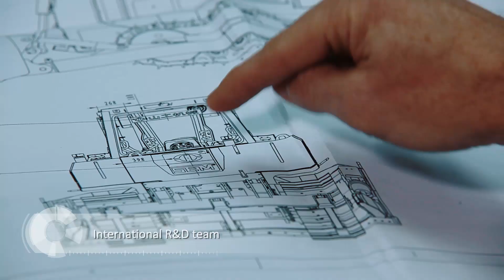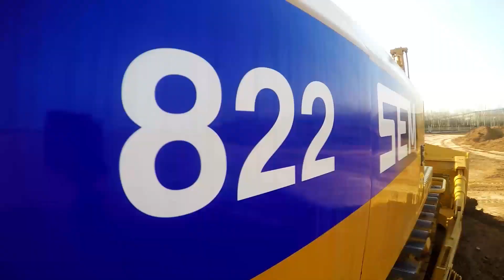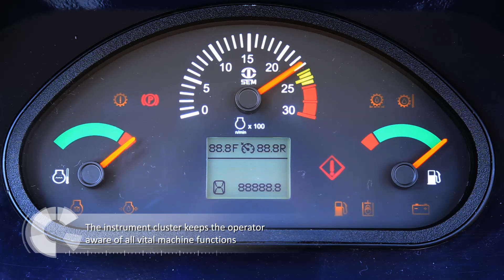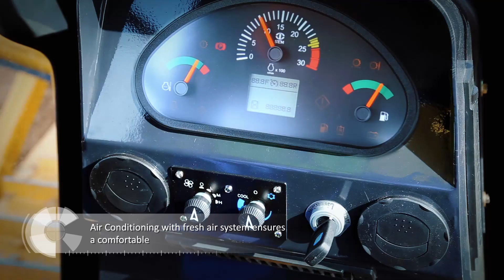SEM822 Track Type Tractor Promotion Video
SEM822 Track Type Tractor Promotion Video with English subtitle